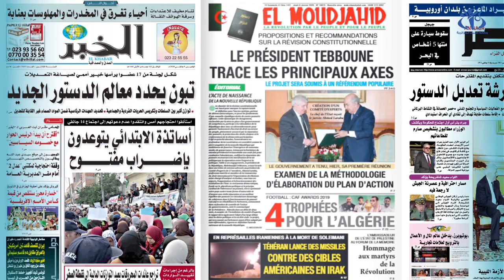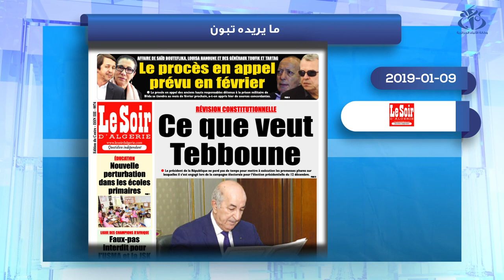معرض الصحافة: تعديل الدستورتجسيد لوعود التزم بها الرئيس تبون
الجزائر (وأج) - تصدر قرار رئيس الجمهورية عبد المجيد تبون بإنشاء لجنة خبراء مكلفة بصياغة مقترحات لمراجعة الدستور أهم عناوين الصحف الوطنية التي لفتت إلى أن هذه الخطوة تأتي تجسيدا لوعد كان قد التزم به خلال حملته الانتخابية و أرضية لتأسيس الجمهورية الجديدة.